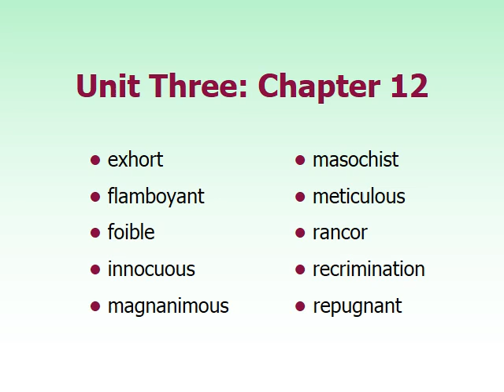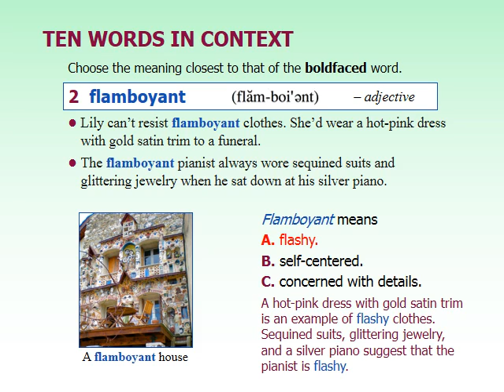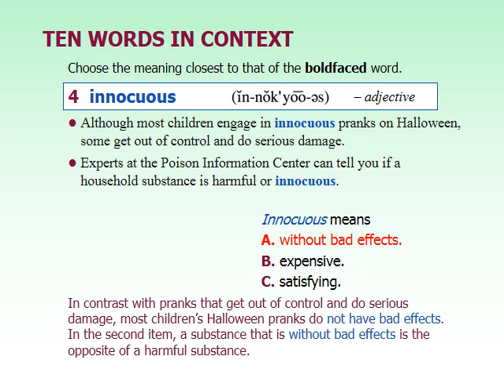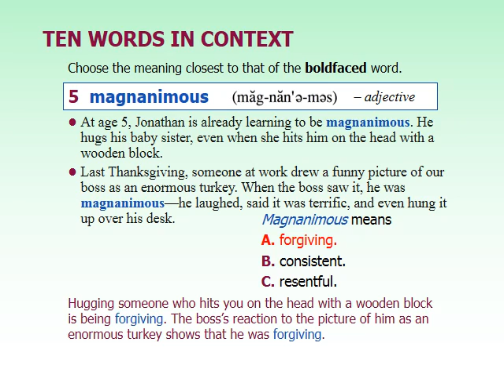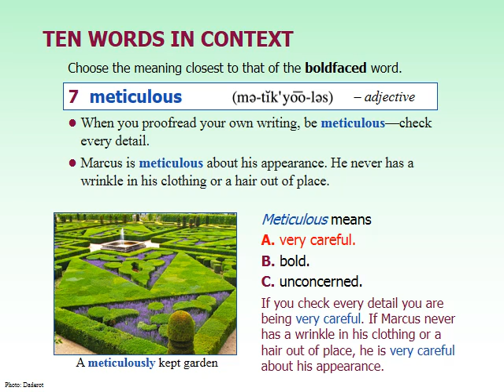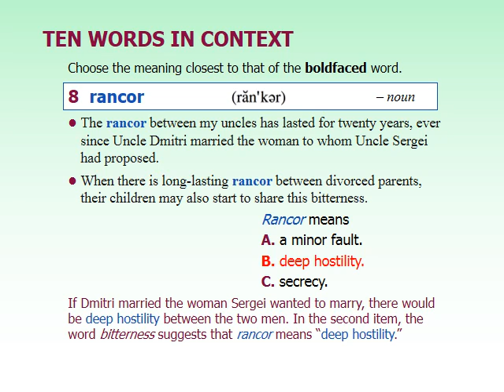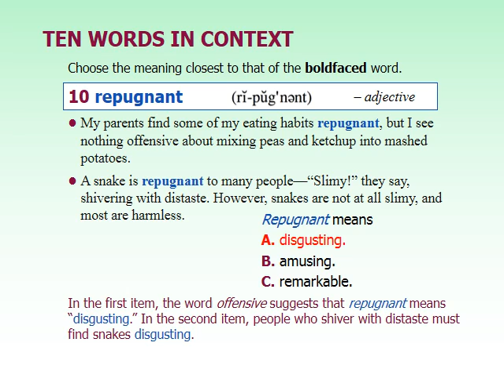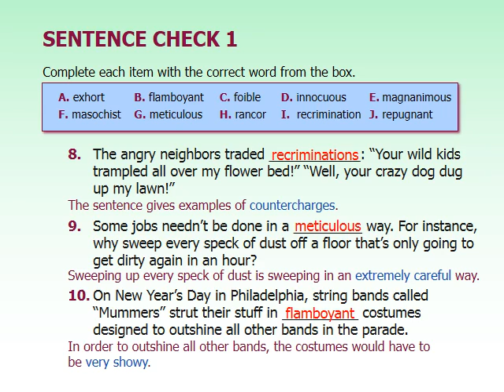Advancing Vocabulary Skills Chapter 12